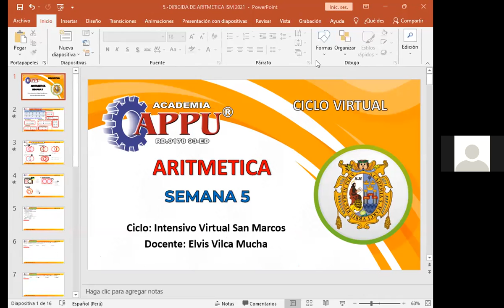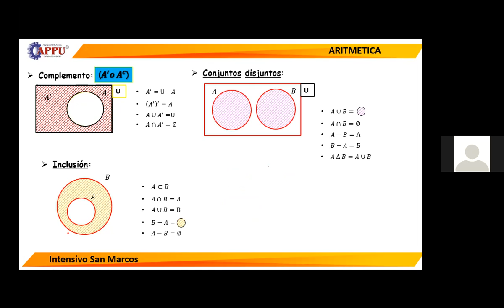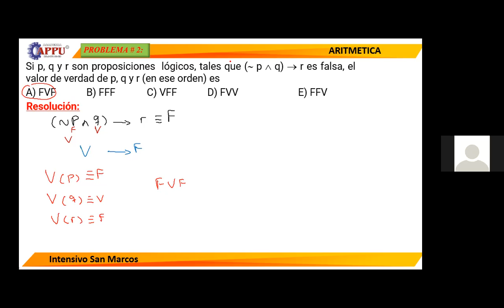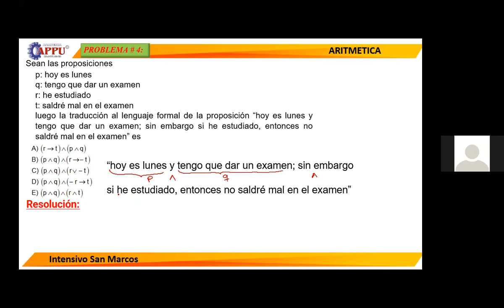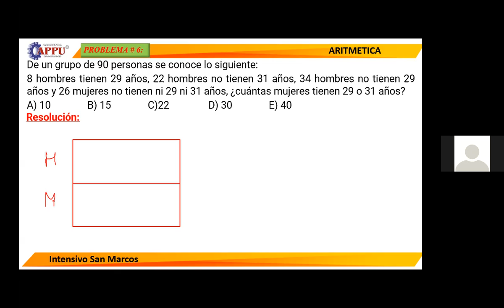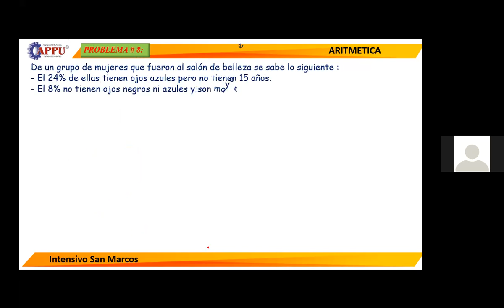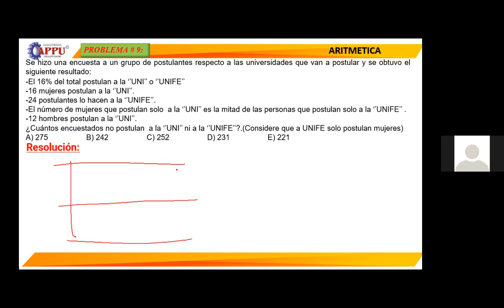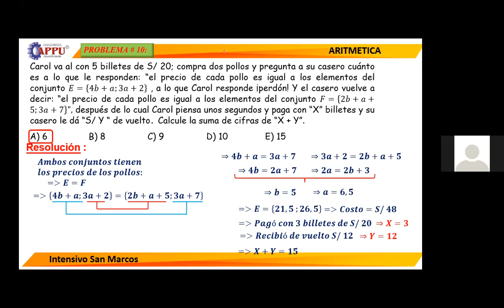CICLO: INTENSIVO SM - CURSO: ARITMÉTICA - TEMA: 5 - ACADEMIA APPU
LÓGICA Y CONJUNTOS